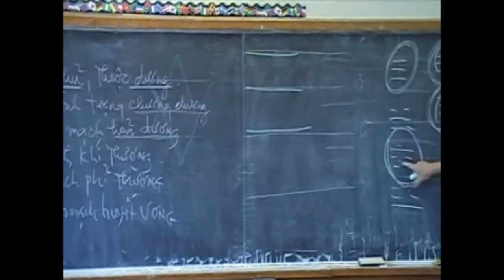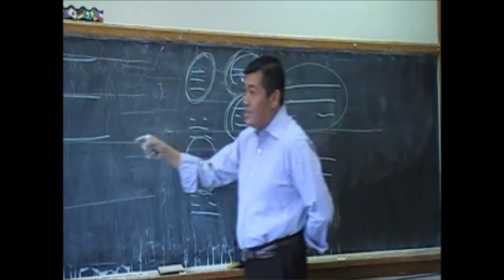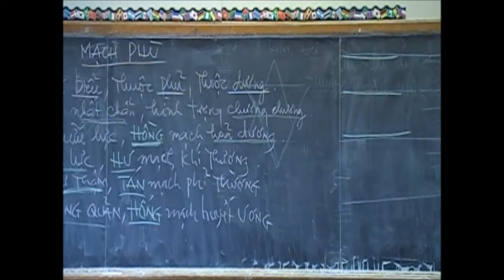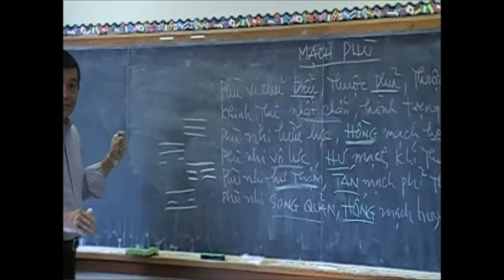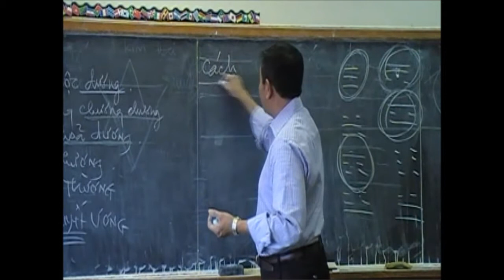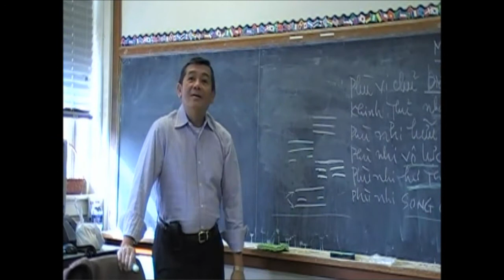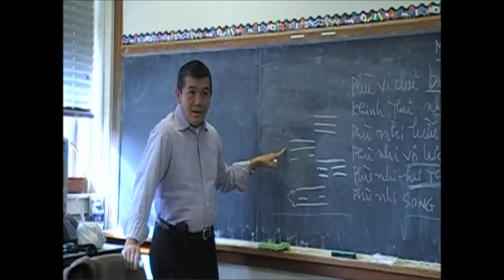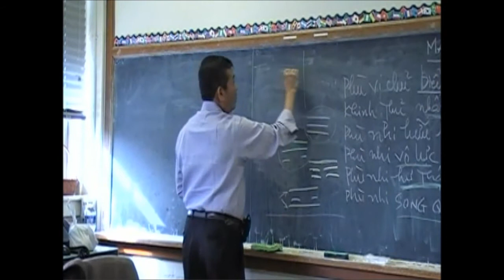Bài Học Châm Cứu và Mạch Lý - Bài 20d